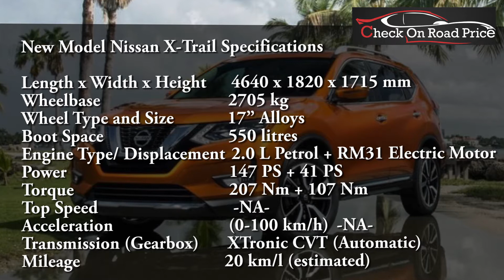Nissan X-Trail Price in India, Specifications, Mileage, Colors, Review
The new SUV will be imported to India from Japan via CBU (Completely Built-Up Unit) route. Being a CBU unit, the new X-Trail could be slightly more expensive than the previous model. In fact, the Government of India has already withdrawal the subsidy under FAME (faster adoption and manufacturing of hybrid and electric vehicles) scheme that incentivizes such vehicles. The new X-Trail Hybrid prices might fall within the range of Rs. 32 lakh – Rs. 35 lakh (ex-showroom).

Nissan X Trail Hybrid Colours
In India, the Nissan X Trail 2017 SUV might come in a choice of 7 colours – Burning Red, Desert Dusk, Tempest Blue, Brilliant Silver, Ivory Pearl, Gun Metallic and Diamond Black.

Nissan X Trail Hybrid Features
Black, chrome and beige interior
Piano-black finish on the centre console
Five-seat configuration
Active Ride Control